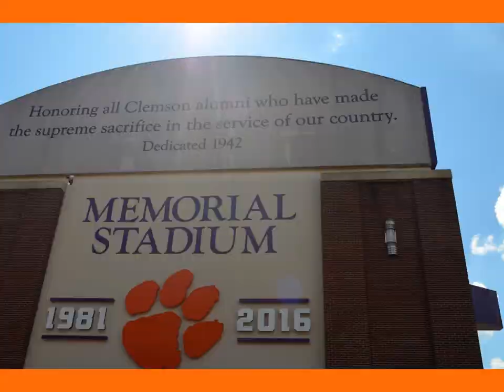It Can Be Done - Believe! A tribute to Dabo Swinney & the Clemson Family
I graduated from Clemson University in 1983.  I was at the Orange Bowl when Clemson beat Nebraska for the Championship in 1981 under Danny Ford.  Those were exciting times.  Clemson has always been a “magical” place, and what has transpired in the past few years is truly amazing.  I wrote this song as a tribute to what I see being built here at Clemson.

I don’t know Dabo Swinney.  But, I am very impressed with him as a person.  You can’t have the impact on people he has without being a man of character.  I've read about him and listened to the things he says.  He is a man of high ideals who works hard to see his dreams come true.  From his first meeting as head coach with the two signs reading “It Can Be Done” and “Believe”, to “All In", "BYOG" and every other “Dabo-ism”, he and his coaching staff have established not just the number one football team in the nation, but a prestigious program that other universities are beginning to look to as the standard.  Year after year they are churning out young men who are making a mark on the world.  It’s not just a bunch of individual talents playing football, they are a team… better yet, they are a family, complete with something you don’t hear much of when talking about college sports programs – LOVE!

To Dabo & Staff -   Thank you for your heart, your faith, your vision, your candor and your tenacity.  You have made us all proud and inspired not just the players, but the rest of the Clemson Family to be the best we can be.

To the Players - In a world where "individualism" and "show boating" is glorified, thank you for putting the team above yourself.  It has caught the attention of the rest of the world.  The character you are displaying is making the world a better place already.

To the rest of the Clemson Family - the fans of our opponents are blown away when they visit Clemson and witness our graciousness ... win or lose.  That makes a statement to the world as well.

I am grateful to God for giving me the opportunity to experience all of this.  To Him be the glory.

Gregg

Feel free to download the song!  I hope you enjoy it!